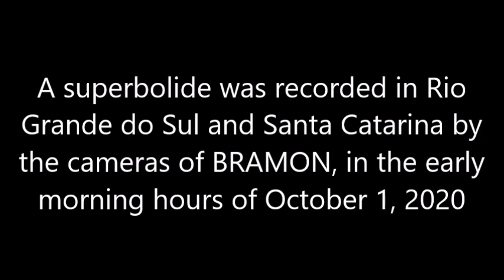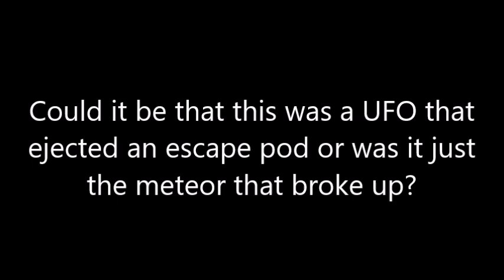Strange Superbolide in the sky ejects 'Escape Pod' over Rio Grande do Sul, Brazil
One video fragment in the video clip shows the meteor ejecting what looks like an escape pod moments before the meteor explodes.
Could it be that this was a UFO that ejected an escape pod or was it just the meteor that broke up?
Via BRAMON, Clima ao Vivo and Heller & Jung Observatory